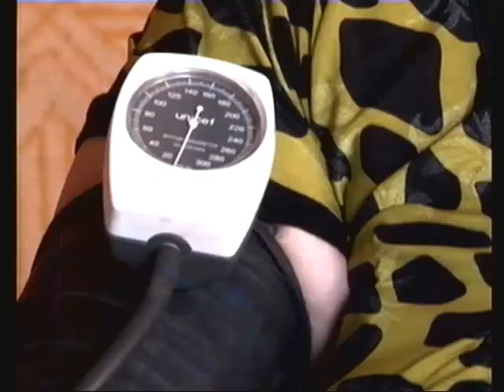Mongolia: Community Initiatives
United Nations, New York, April 2010 - Rural Mongolians are making improvements to vital areas in their communities. Under an initiative funded by various international donors, residents - gathered in community committees - decide the priorities of their needs.